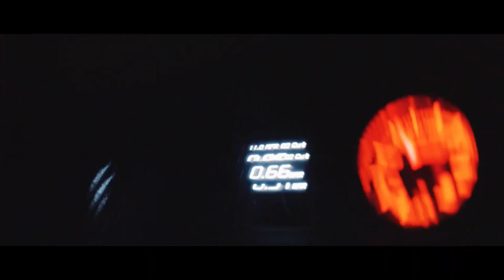ROY KNOX & CRVN - The Other Side [FSZ- Video Release] No Copyright Music